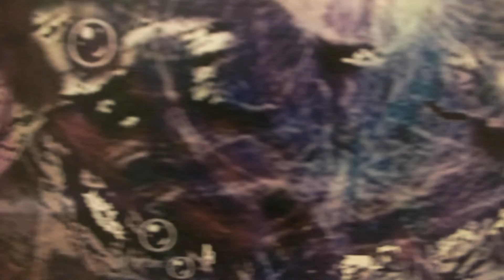Exhibition -Dream in Reality by Silva Bresan Mag.Psych.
Art Music  Love
music Had she Stayed Puddle of Infinity